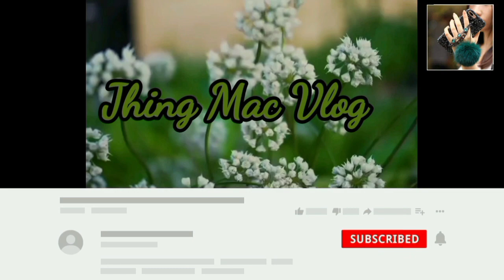A little animal farm || Goat farm in village